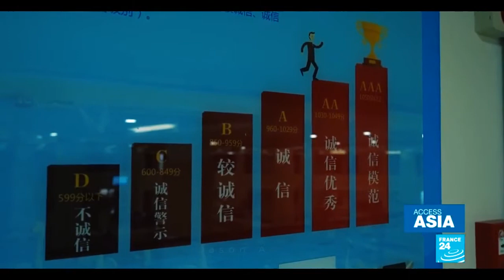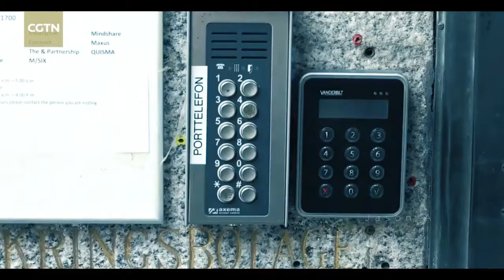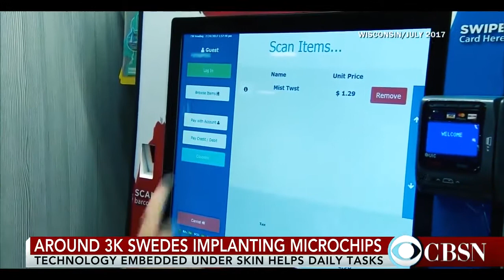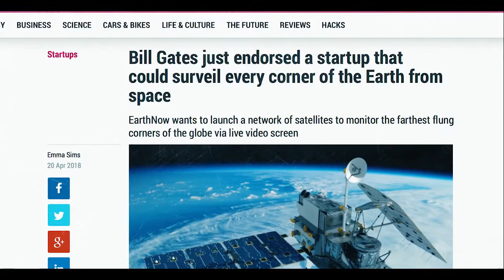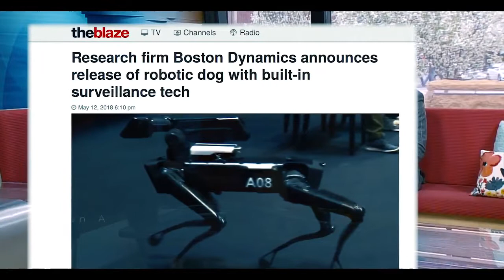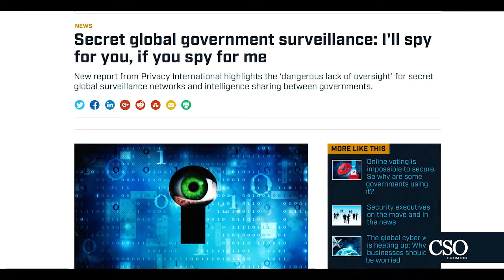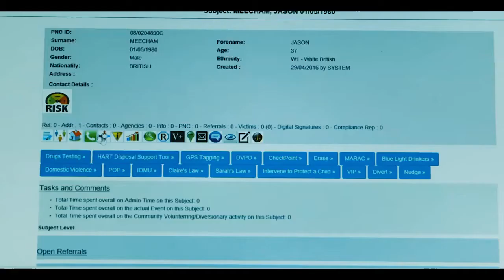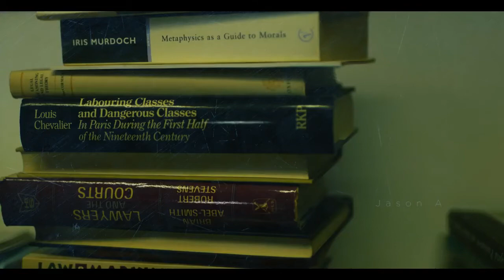Orwellian Society continued...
Credits: Jason A